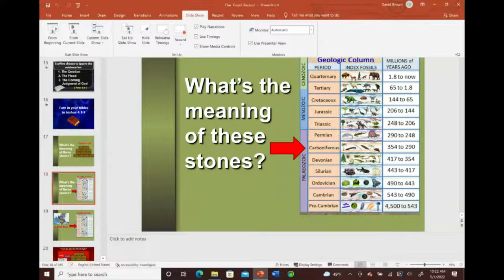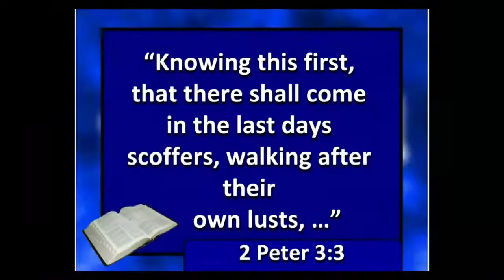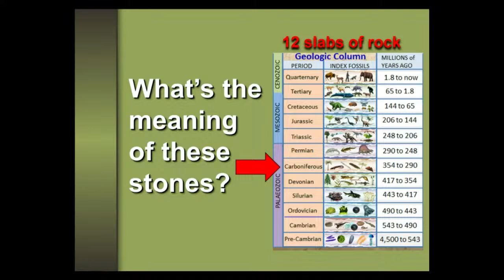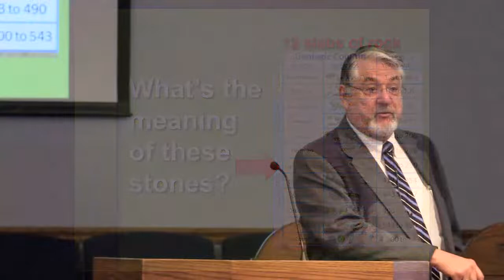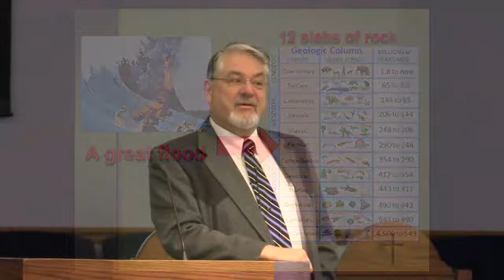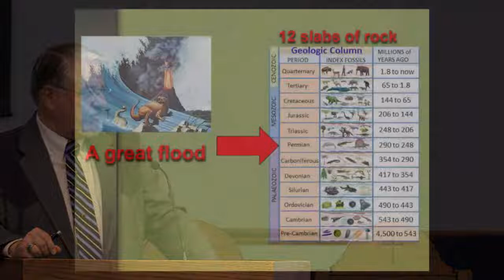May 1, 2022 - SS - The 7 Subtleties of Satan #13